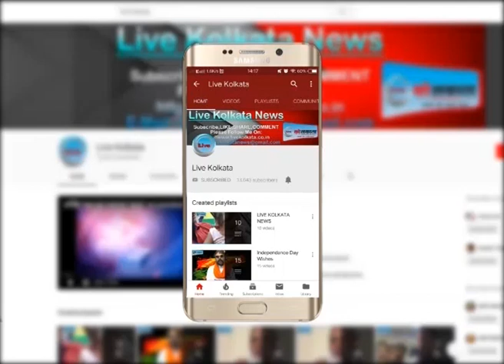फिर एकबार बच्चा-चोरी की घटना सामने आया LIVE KOLKATA NEWS